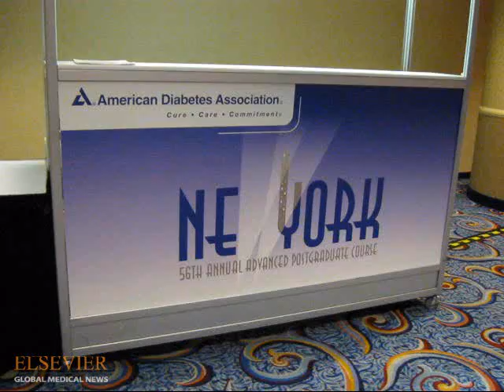Aldosterone Blockers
Dr. George L. Bakris reports that two aldosterone receptor blocking drugs  spironolactone and eplerenone  have swiftly become important, second-line antihypertensive drugs for obese patients. Mitchel Zoler of Elsevier Global Medical News (EGMN) reports from a meeting of the American Diabetes Association in New York.